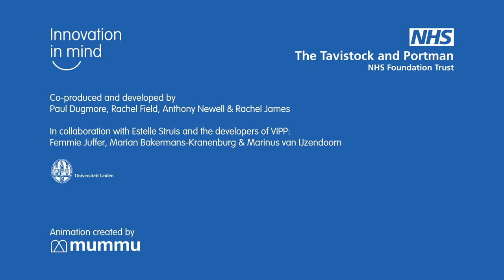Video-feedback Intervention to promote Positive Parenting (VIPP) animated film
Video-feedback Intervention to promote Positive Parenting and Sensitive Discipline (VIPP-SD) was originally developed by some of the world’s leading attachment researchers from Leiden University in Holland.

In VIPP-SD the practitioner works primarily with caregivers and young children, and the non-intrusive use of video and video-feedback is its defining component. It is based on attachment theory but also uses some behavioural principles to aid sensitive discipline.

VIPP-SD has been shown via randomized control trials to be extremely effective with a variety of groups (eg under 5’s, adoptive parents, childcare) and its successes have been extensively reported in many peer reviewed journals.